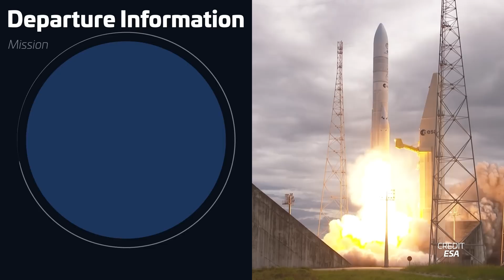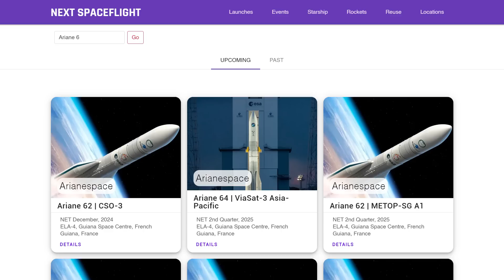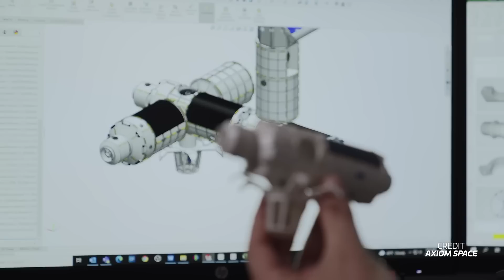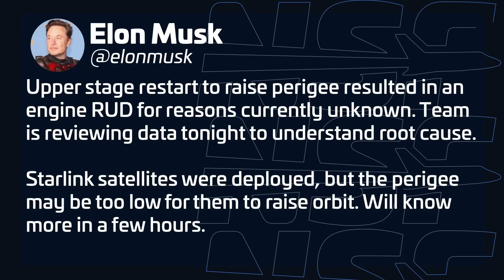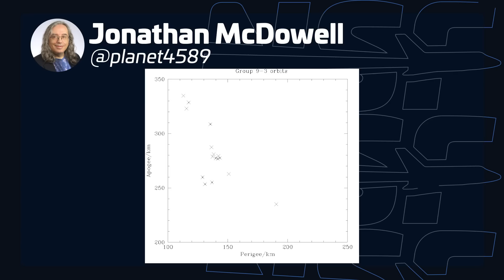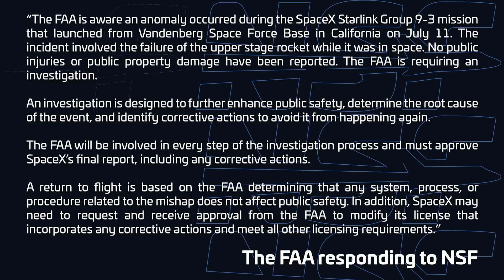Falcon 9 Stage 2 Anomaly After 300+ Missions! 🚀 | This Week In Spaceflight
This week, SpaceX's Falcon 9 experienced a mission anomaly after over 300 flights. Europe's new Ariane 6 rocket had a successful first flight, with a few hiccups, and NASA's CHAPEA Mars mission simulation concluded after 378 days. Plus, India sends astronauts to the U.S. for ISS training, updates on the Starliner, and much more. Don't miss out on all the latest space news!

🤵 Hosted by Elysia Segal (@elysia_segal)
🖋️ Written by Martijn Luinstra and Alejandro Alcantarilla Romera.
🎥 Footage from: Max Evans, D Wise, Jerry Pike, Space Coast Live
SpaceX, ESA, ISRO, NASA, ESA-YPSat, JAXA, Axiom Space, Gravitics, Łukasiewicz – Institute of Aviation, Astroscale, iSpace, Jonathan McDowell.
✂️ Edited by Ryan Caton (@DPodDophinPro).